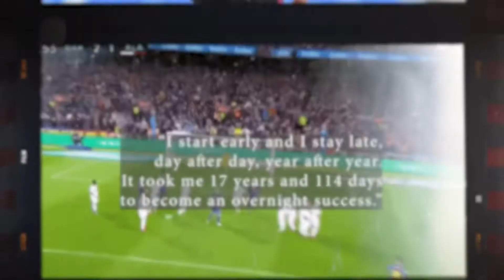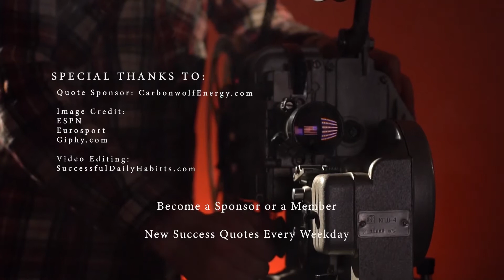Lionel Messi Advice to be Successful in a Single Quote (Part 1 of 2)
SuccessfulDailyHabits.com recommends this book on this Legend:
Lionel Messi and the Art of Living
by Andy West

SuccessfulDailyHabits.com - Legendary Success Quote of the Day (181st Quote of 2021) by:

Lionel Messi --Legendary Argentine Professional Footballer

From growing up in a tight-knit, sports-loving family, influenced by his grandmother Celia who accompanied him to his training and matches and was deeply affected by her passing at age 11. At age 10, he was diagnosed with a growth hormone deficiency which threatened his future as a professional player…

To becoming a top scorer with 36 goals in 30 games in his first full season after being offered a contract, on a paper napkin, with Barcelona's youth academy. Messi has won a record six Ballon d'Or awards, six European Golden Shoes, ten La Liga titles, seven Copa del Rey titles, four UEFA Champions Leagues and an Olympic Gold Medal. He was named FIFA World Player of the Year in 2009 and named Argentine Footballer of the Year 12 times. Leo was also among Time Magazine's 100 most influential people in the world in 2011 and 2012, ranked the world's highest paid athlete by Forbes in 2019 and the first footballer to be awarded the Laureus World Sportsman of the Year. Messi is considered the best player in the world as well as one of the greatest players of all time.